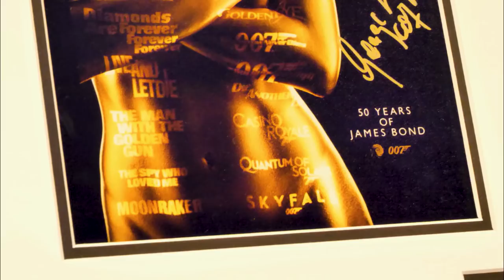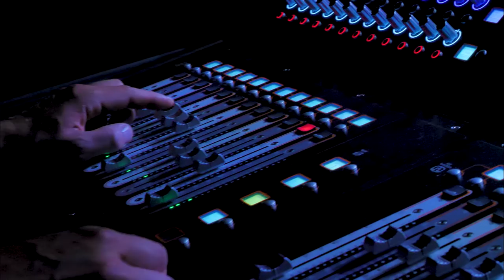Sorsi TV on the Red Carpet at The Butterfly Ball 2018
Watch me interview a host of celebrities including Peter Andre, Alexandra Burke plus contestants from Love Island.
Performances from Olly Murs too!